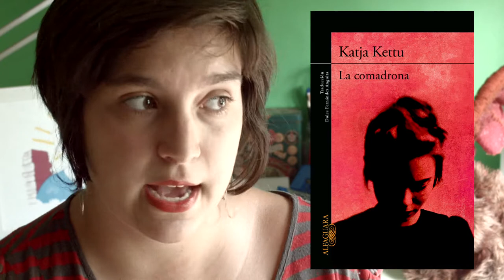#61 || RESEÑA || LA COMADRONA, de Katja Kettu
Reseña de “La Comadrona”, de Katja Kettu, un libro feroz y visceral sobre la historia de amor entre una comadrona finlandesa y un oficial de las SS.

— Tatiana